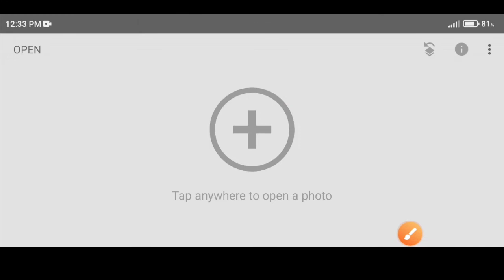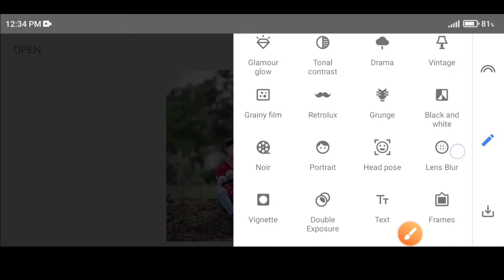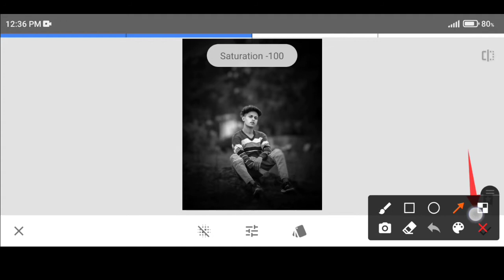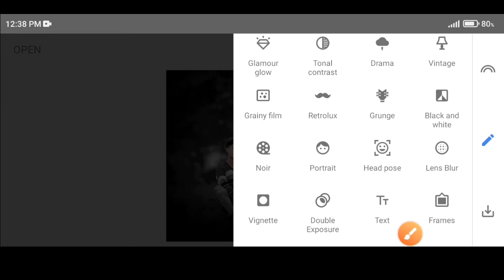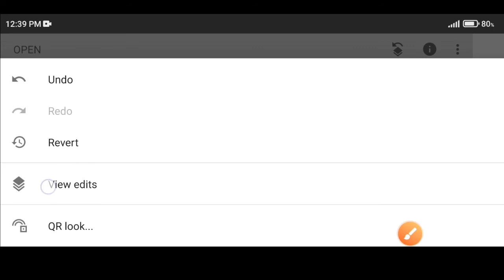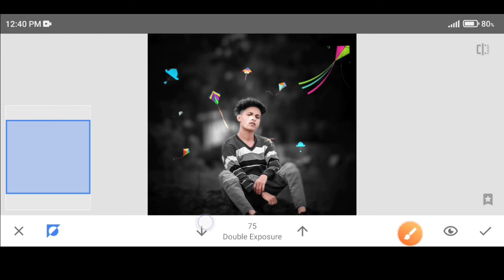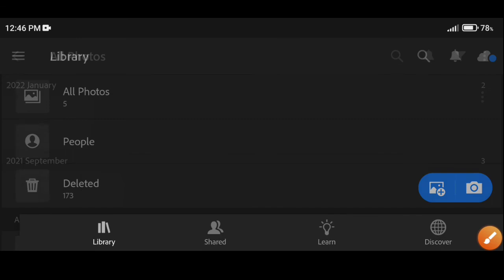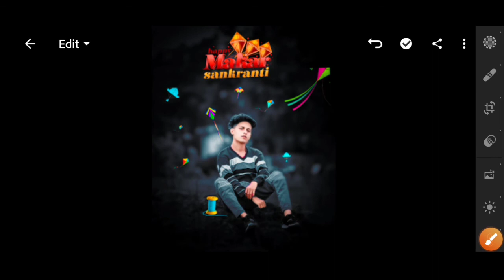Snapseed Happy Makar Sankranti Photo Editing | Happy Uttrayan Photo Editing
Hi Guys,
I am very thankful for you Guys for your huge Support,
Don,t Stop it,

                 ✅ Download Apps  ⤵️

                   ➤  𝙆𝙀𝙔𝙒𝙊𝙍𝘿𝙎 ⤵️
how to edit makar Sankranti photo
status